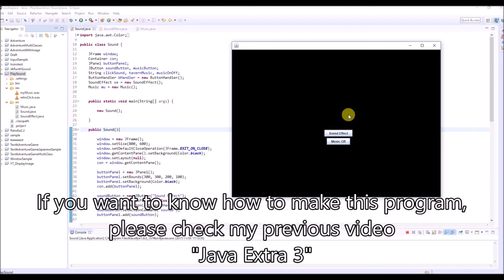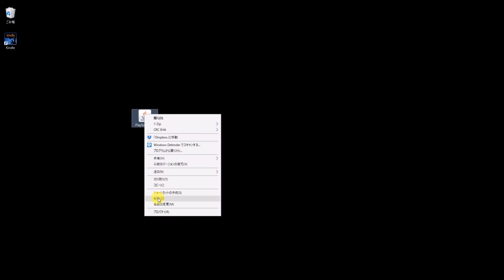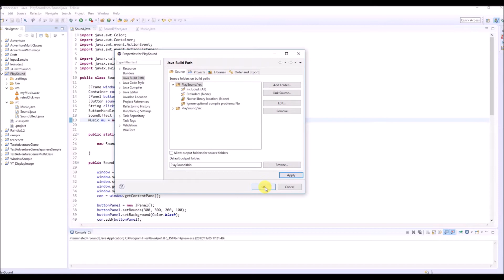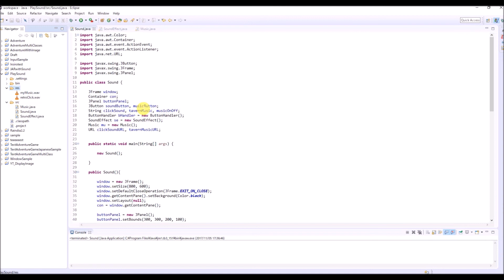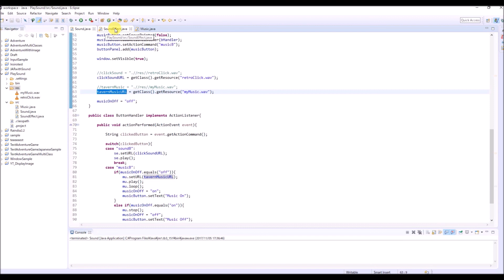How to Make a JAR File with Resources (Audio) - Java Extra 9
In this video, we will use URL and make a JAR file that contains audio files.